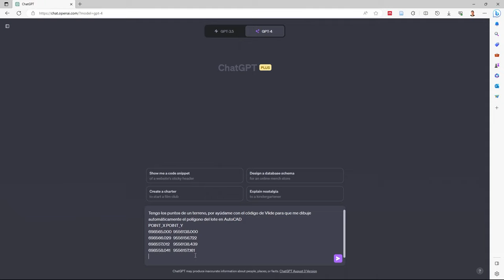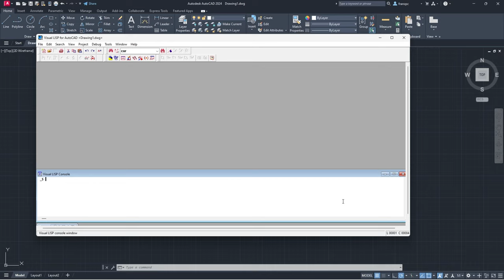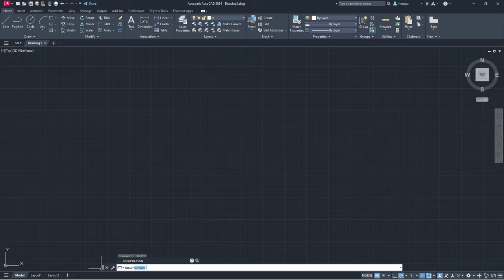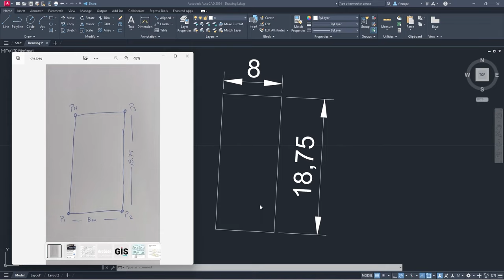ChatGPT dibújame un plano en AutoCAD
En este video, exploramos cómo utilizar el poder de ChatGPT para simplificar tareas en AutoCAD. A través de un ejemplo práctico, aprendemos a dibujar un polígono automáticamente utilizando puntos dados. Si buscas maneras innovadoras de mejorar tu flujo de trabajo en AutoCAD y estás interesado en la intersección entre Inteligencia Artificial y diseño, ¡este video es para ti!